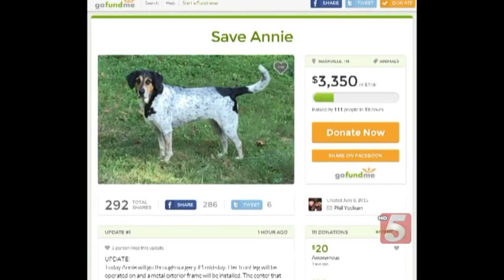Dog Shot Multiple Times By Home Burglar In Antioch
Metro Police officers are looking for a burglar who broke into an Antioch home and fired several shots at the family dog.